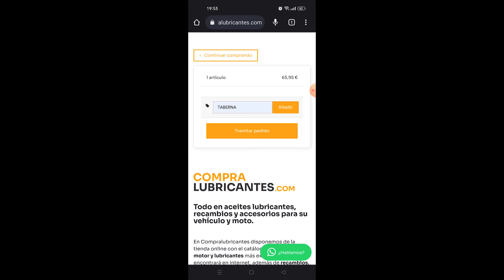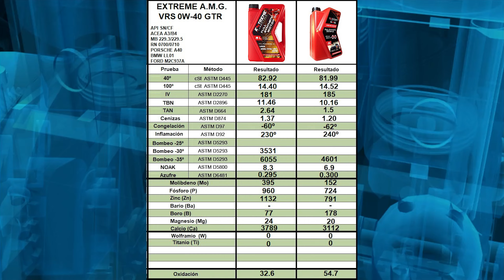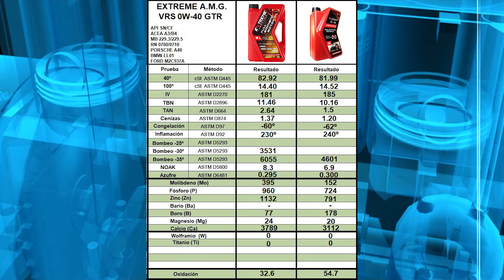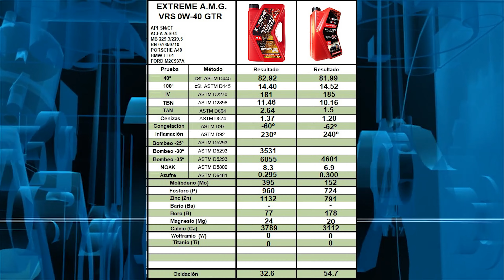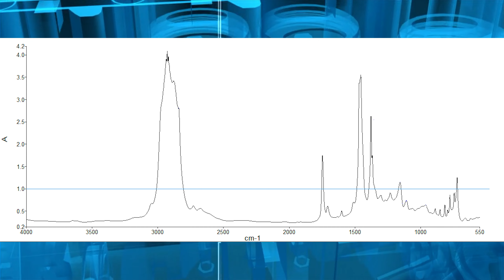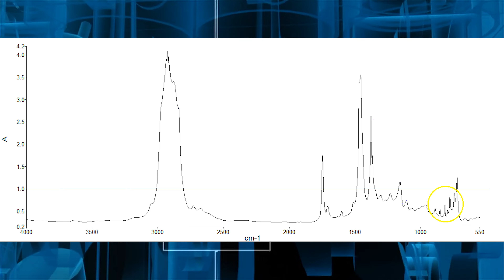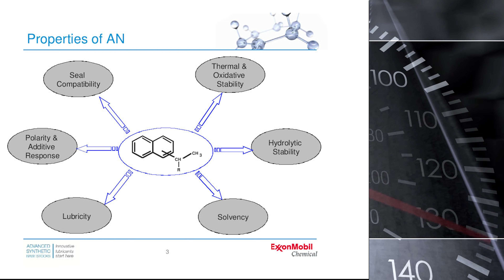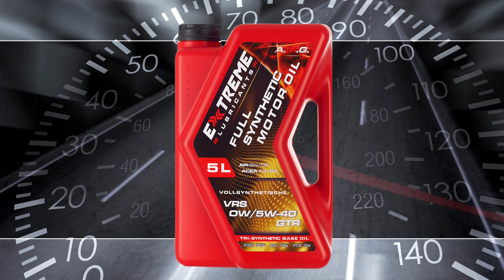✅ NUEVO Aceite 100% Tri-Sintético EXTREME VRS GTR 0w40 2023 ACEA A3/B4 [ANÁLISIS]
Descubre las ventajas del nuevo aceite 100% tri-sintético Extreme VRS GTR 0w40, con la certificación ACEA A3/B4. En este video te mostramos un análisis detallado de sus características y beneficios para tu motor. No te pierdas esta novedad en lubricante. ¡Haz que tu motor rinda al máximo con este aceite de calidad superior!